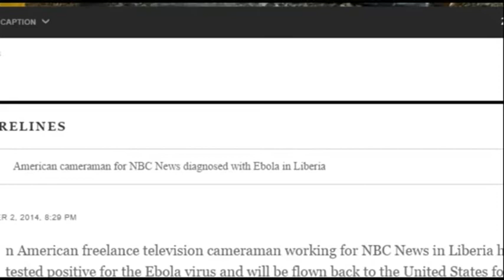Ashoka Mukpo-American Cameraman for NBC News Diagnosed with Ebola in Liberia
A cameraman working for NBC News in Liberia has become the fourth American to contract the deadly Ebola virus.
Freelance journalist Ashoka Mukpo, 33, is being flown privately back to the U.S. for treatment, while the network’s chief medical editor and correspondent Dr. Nancy Snyderman and the rest of her team are also returning and will be placed in quarantine for 21 days.
Neither Snyderman nor the other members of her team are currently displaying any signs of the disease, said NBC.
Ashoka Mukpo, 33, (left) is being flown back to the U.S. for treatment after being diagnosed with Ebola while NBC News' chief medical editor Dr. Nancy Snyderman is also returning and will spend 21 days in quarantine.The infected journalist was only hired this week to be a second cameraman for Snyderman, who has been reporting on the continuing spread of the deadly virus in the country's capital Monrovia